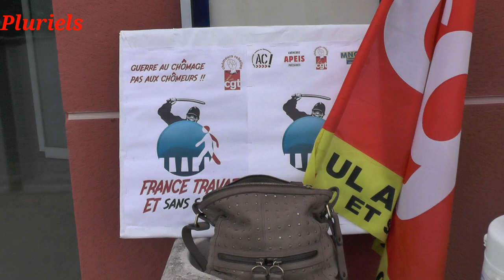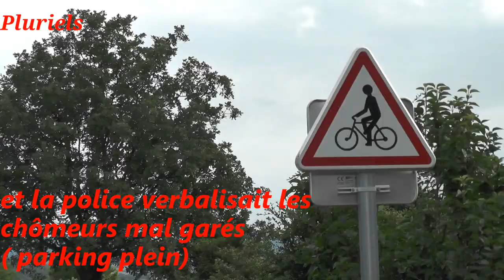France travail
Ce matin une action syndicale à l'ancien pôle emploi rebaptisé France travail.
Action visant à mettre en avant les nouvelles difficultés apportées par la nouvelle loi sur le chômage qui va impacter particulièrement les "seniors" et les saisonniers .
à noter pendant l'action la police active contre les véhicules mal garés...